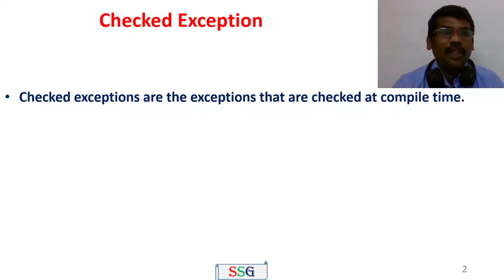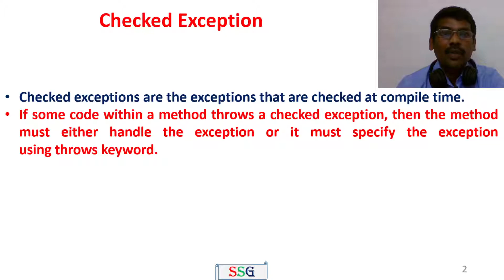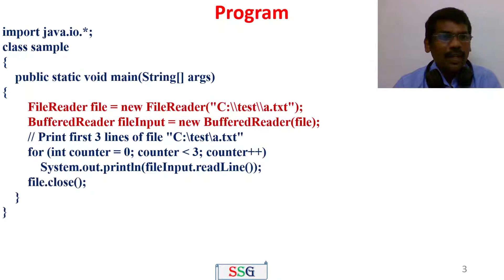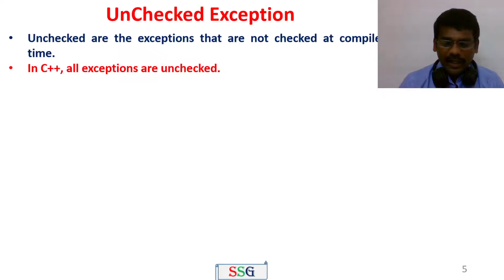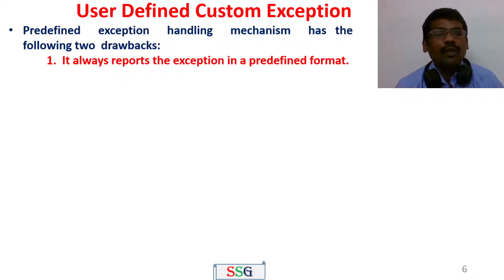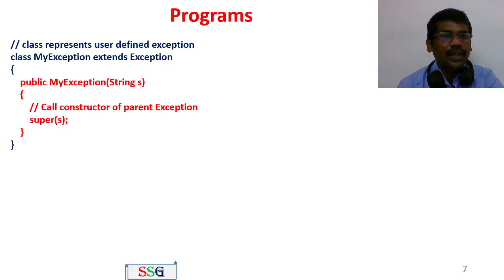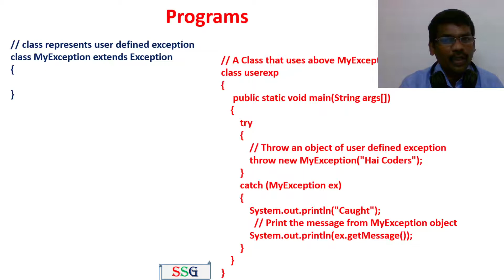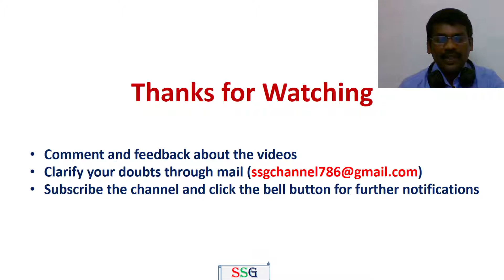Java | Checked & Unchecked Exceptions | Programs | Object Oriented Programming | Tamil | 39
This video explains the following with programs.
1. Checked Exception
2. Unchecked exception
3. throw
4. throws